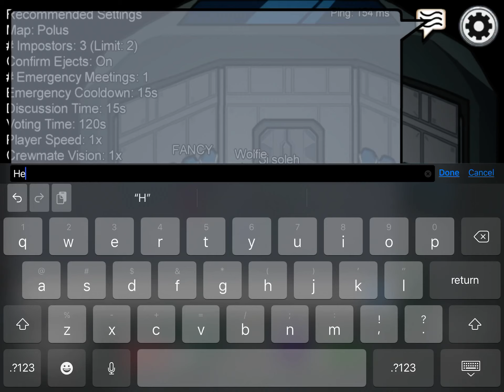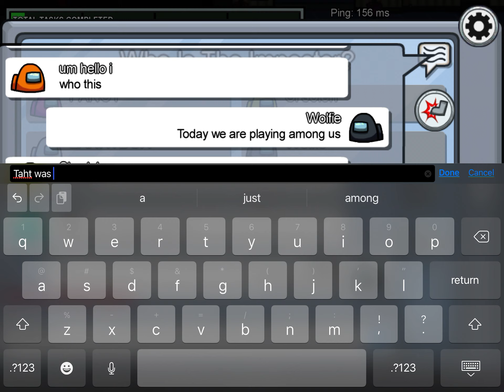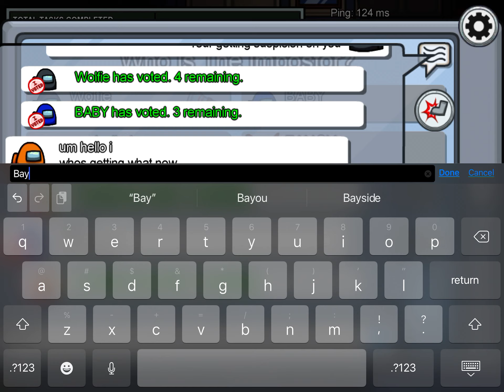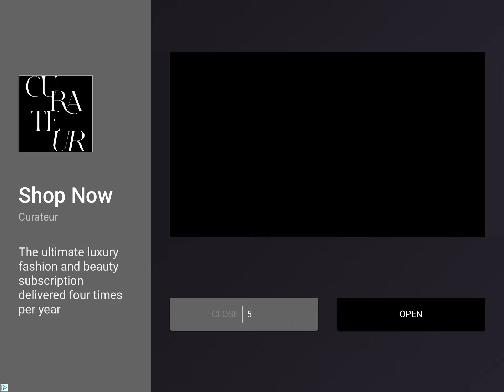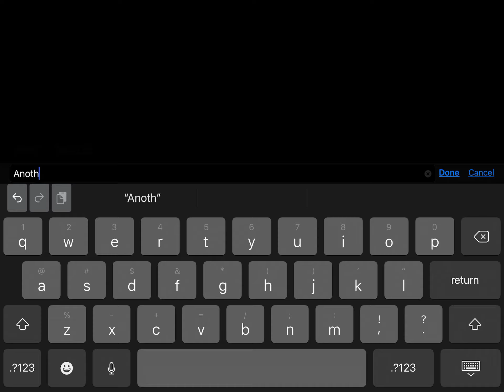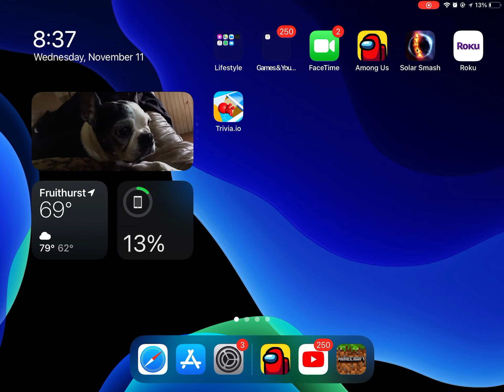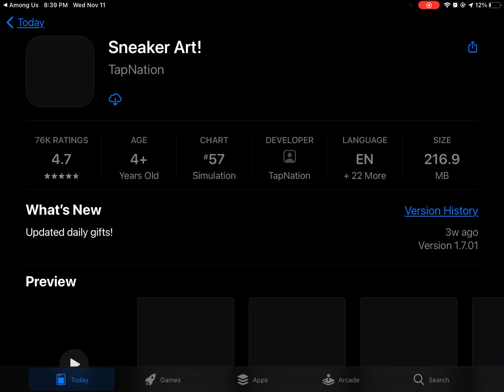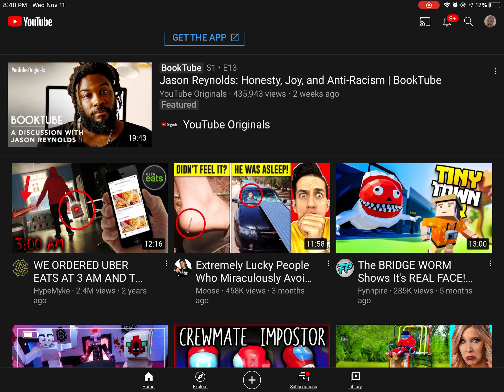Bonnie plays among us